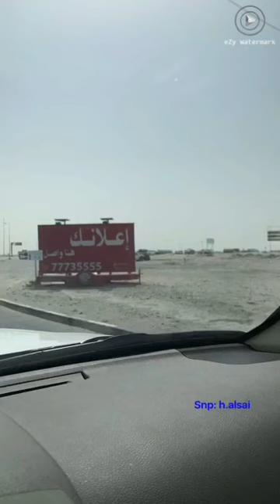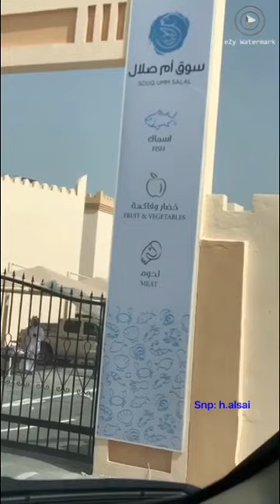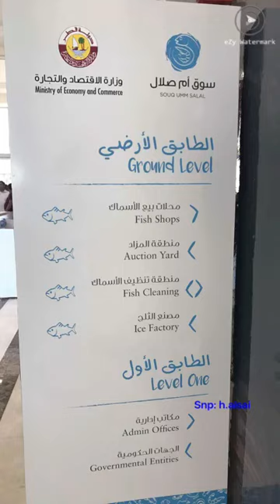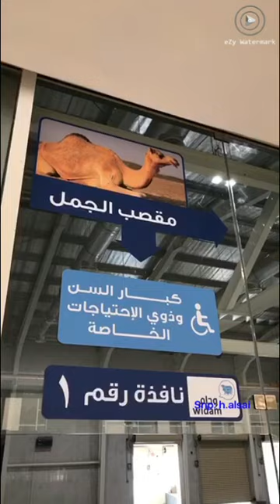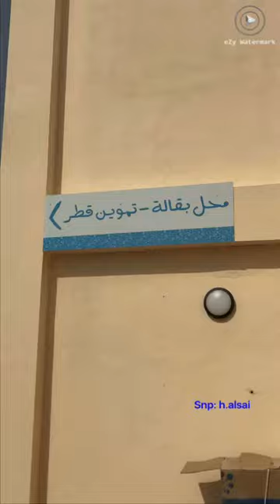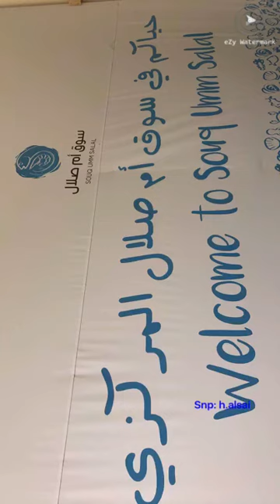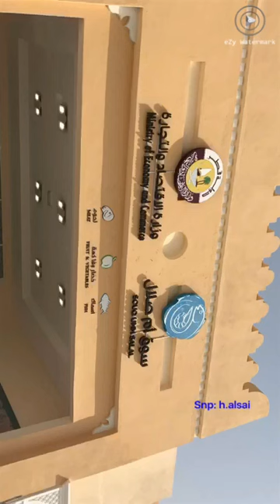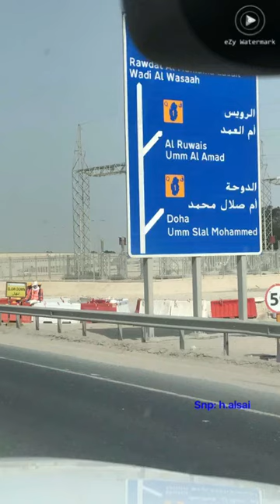جولة في سوق ام صلال المركزي قبل الافتتاح